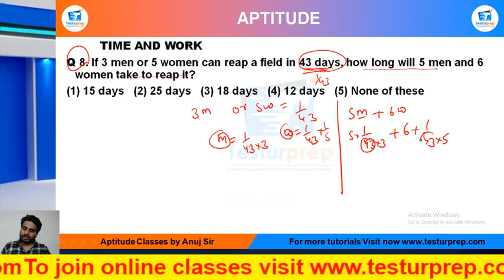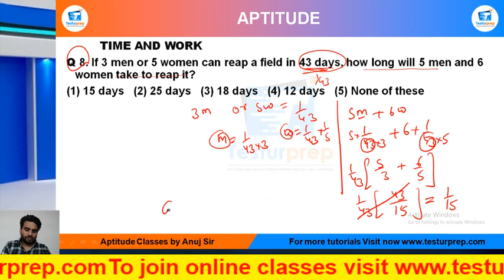MockoPedia TIME AND WORK PRACTICE Q8: If 3 men or 5 women can reap a field in 43 days, how ......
Time and Work # Time and Work basic # Time and Work ShortTricks
MockoPedia TIME AND WORK PRACTICE Q8:
Q 8. If 3 men or 5 women can reap a field in 43 days, how long will 5 men and 6 women take to reap it?
(1) 15 days  (2) 25 days  (3) 18 days  (4) 12 days  (5) None of these
From the ease of your home, you can be perfectly prepared for the exam of your dreams as mockopedia brings you a multitude of learning solutions and video lectures that cover the maximum required subjects for every government exams, abroad studies and campus placement tests. In this video series, Mockopedia has curated all the commonly asked questions for Logical Math(Quant)  that comprises of Time and Work Math(Quant)  tricks, Time and Work, test Math(Quant)  in Hindi, Time and Work for SSC GD 2021, Time and Work questions for ICET, Time and Work questions for BSTC, C questions for afcat and much more. With Mockopedia practice papers and worksheets you can score 70% better marks than your usual scores. It helps you evaluate and polish yourself for the real test with 100% efficiency and accuracy.

Also check out our INSTAGRAM for regular GK and fact updates.